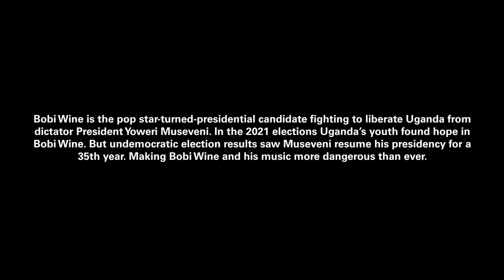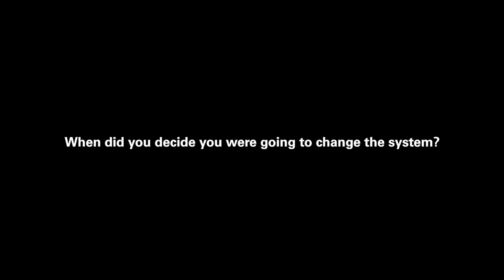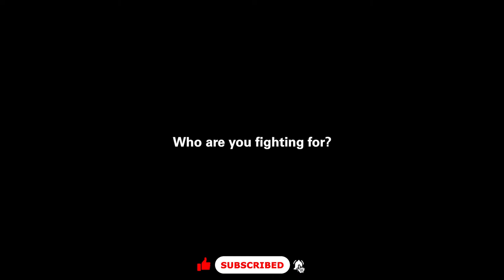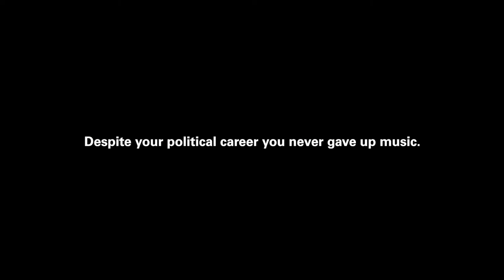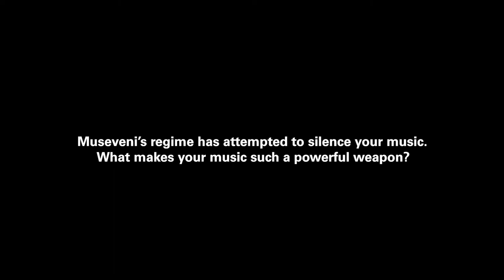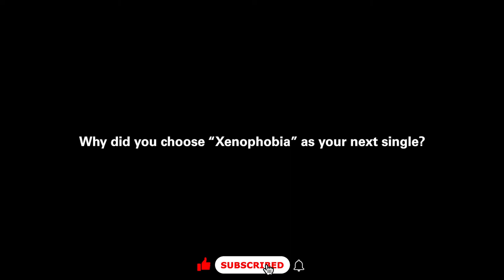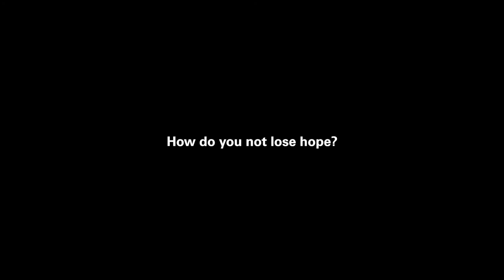H.E @BOBIWINETheGhettoPresident 'S LAST INTERVIEW BEFORE SWEARING IN AS PRESIDENT OF UGANDA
H.E @BOBIWINETheGhettoPresident also released a song about Xenophobia featuring his long time friend Nubian Li currently incusarated in Kitalya Maximum Prison please lookout for the song and support the President Or hit let's make this song 5M views in one month

Salute H.E @BOBIWINETheGhettoPresident you have done it all